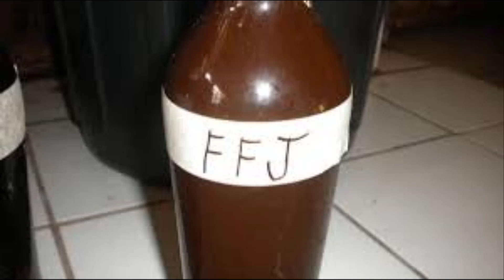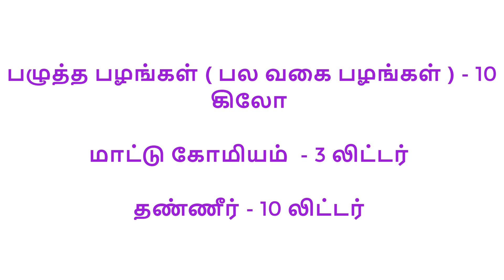பயிர்களுக்கு ஊட்டச்சத்து அளிக்கும் பழக்கரைசல் எளிய முறையில் தயாரிப்பது எப்படி ?? | FFJ - Fermented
பயிர்களுக்கு ஊட்டச்சத்து அளிக்கும் பழக்கரைசல் எளிய முறையில் தயாரிப்பது எப்படி என்று இந்த பதிவில் காணலாம். 2 முறையான பழக்கரைசல் தயாரிப்பு பற்றி இங்கே குறிப்பிடப்பட்டுள்ளது..

How to prepare Fermented Fruit Juice .. It's a nutrient supplement for plant growth and good yield..